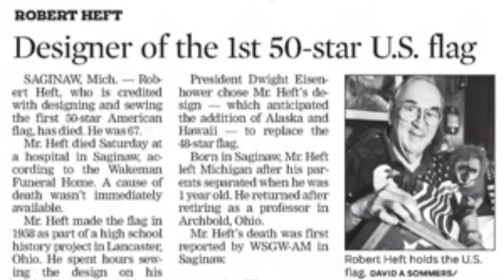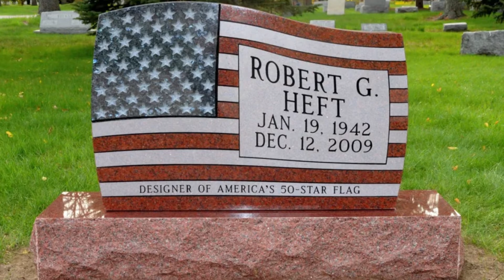The 17 year old student who designed the U S flag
Do you know who Robert G. Heft is? Do you recall the person who created the American flag in 1958?
     No? We are not surprised!

Unbelievably,
      Robert designed the world's most recognizable flag as part of a school assignment when he thought Alaska and Hawaii would join the United States.

Ironically,
  his grade for the assignment was only a B-,
    and his teacher criticized him for using too many stars. You don't even know how many states we have, his teacher told him, as he would later recall.

Robert mailed his artwork to the White House, unfazed by his teacher's response. Out of more than 1,500 ideas submitted to President Dwight D. Eisenhower,
       his design was picked.